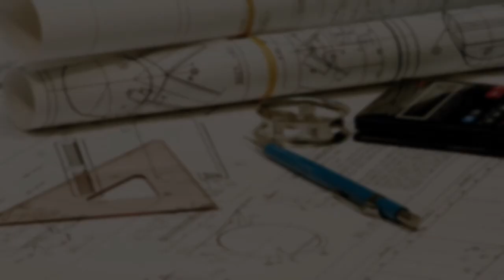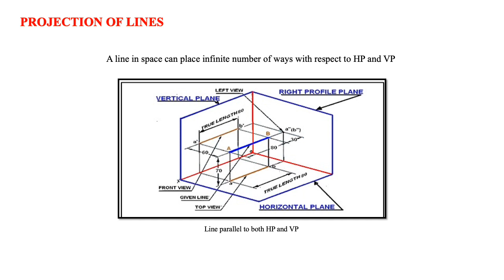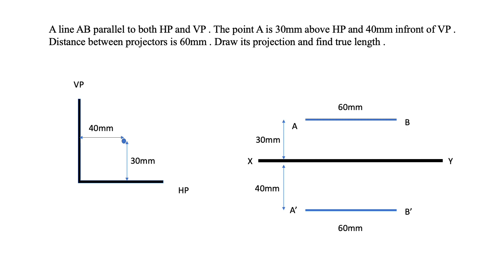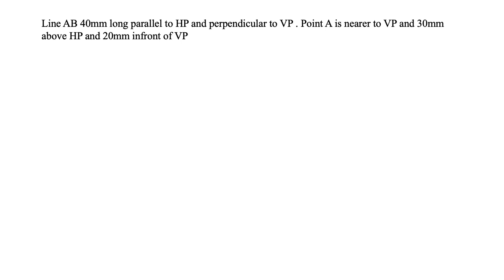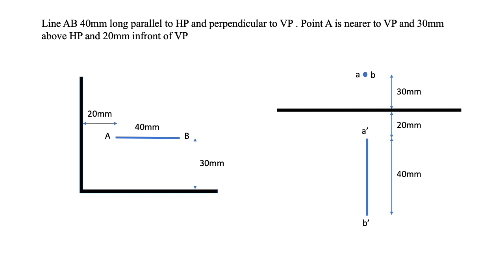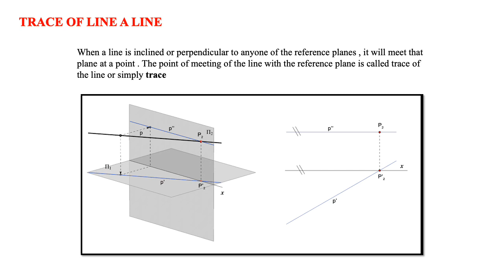Engineering Graphics Part 3 | Overseer Crash Course | Malayalam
This video is about Engineering Graphics